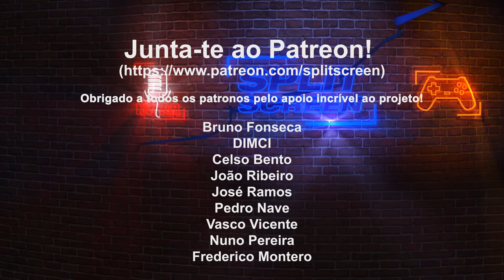Metroidania + Soulslike em arte moderna (Ghost Song gameplay)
Vê o primeiro contacto com Ghost Song, um jogo de plataformas com potencial, dentro do género metroidvania e com elementos de Soulslike.

🔽🔽🔽 SETUP  🔽🔽🔽
Setup:

PSN - RPARREIRA
STEAM - RPARREIRA
UPLAY - SplitScreenPT
ORIGIN - Split-ScreenPT